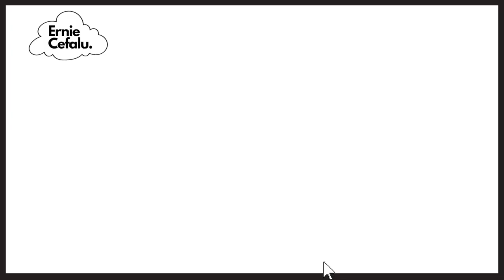The Art of Design: Ernie Cefalu on Crafting Simon Stokes & The Black Whip Thrill Band's Album Cover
Step into the mesmerizing world of album cover design with the legendary artist, Ernie Cefalu. In this exclusive interview, Ernie invites us on a captivating journey through his creative process, sharing the fascinating story behind his iconic album cover for Simon Stokes & The Black Whip Thrill Band's album, "Simon Stokes & The Black Whip Thrill Band" and learn how ‘sometimes the littlest thing creates the biggest story’.

🎨 About Ernie Cefalu: Ernie Cefalu's name is synonymous with groundbreaking design and artistic innovation in the music industry. With a career spanning decades, he has left an indelible mark on album cover art, creating some of the most iconic visuals in music history.

📀 "Simon Stokes & The Black Whip Thrill Band": Released in 1973, "Simon Stokes & The Black Whip Thrill Band" is a landmark album celebrated not only for its groundbreaking music but also for its visually striking album cover. Ernie Cefalu's artistic brilliance breathed life into this cover, capturing the essence and spirit of the music within.

🖌️ The Creative Process: Join us as Ernie Cefalu unveils the artistic choices, inspirations, and challenges he encountered while crafting this iconic album cover. Gain unique insights into how he translated the music's energy into a captivating visual masterpiece.

🎶 The Music: Explore the music of Simon Stokes & The Black Whip Thrill Band and discover how Ernie Cefalu's design harmonized with the sound, creating a synergy that elevated the overall album experience for fans.

🔥 Don't Miss It: This exclusive interview offers a rare opportunity to delve into the mind of a true artistic visionary. Whether you're an art enthusiast, a music lover, or simply curious about the creative process, this discussion promises to be a must-watch.